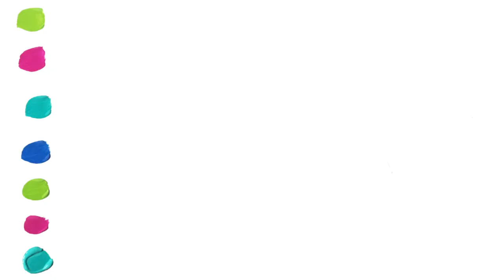How to draw cute Gold rainbow fish step by step.